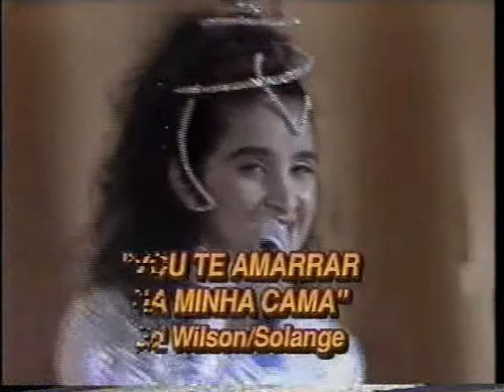SABADÃO SERTANEJO - As Marcianas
Programa do Gugu
Artista: As Marcianas (Celina e Geizi-Bel)

*Estou aqui não para infringir direitos autorais, mas sim poder valorizar esses grandes artistas que passaram por este programa. Um grande programa que foi o Sabadão Sertanejo. Bons tempos!! *---*